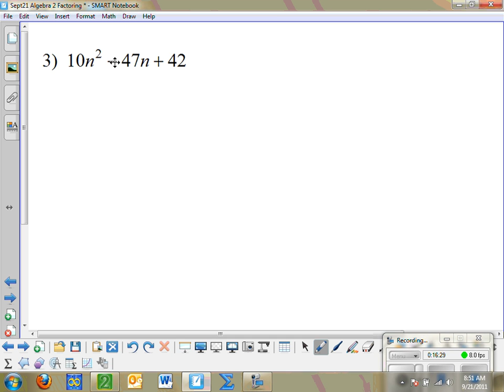September21 Algebra 2 Factoring